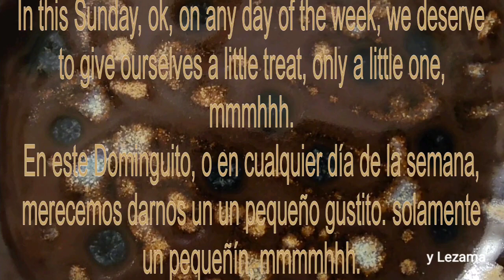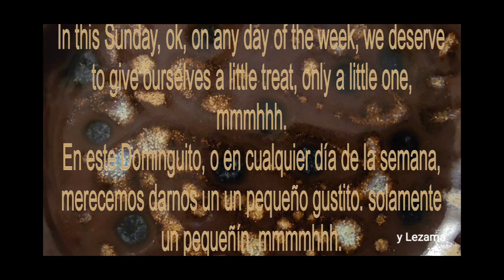469-A small treat on this Sunday. Spanish/English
469-A small treat on this Sunday. Spanish/English

This is our No. 1 Flower but please came back, you may enjoy your time and perhaps you want it to create them too, using your style and personality.
I am here to show you a Series of Drawings and Color and I call them The Flower Girls.  I have been working on them and yes l did create them a while ago, they were dancing on my mind and finally l was able to put them on paper. l am sure or at least l am looking for, to inspire and ignite the creativity on you, l know certainly that we can use them, on the works of Art we do.  Journals, Paintings, Books, Collage, Decoupage, etc. Anything where paper goes and looks good, these Images will look great and will add the sparkle touch you are looking for.
What style you like to create? How you will use them Contemporary, Rustic, Modern, Bohemian, French/Shabby chic, Traditional, Minimalist, Glamorous, Wild, Industrial, you named, but the possibilities to use these images are infinites and the Universe is your limit. They just want you to let your creativity expand and be you and go wherever you want to take them.

This Serie of The Flower Girls are for us, full of colors, interesting variations and easy to work with these images and yes, the beauty of all is that you can use the same image over and over to create a different look every time you work with them.

Draw them in your style. They will be unique.

I hope you enjoy what you see and thank you for choosing my Store and me as one of your vendors.

y Lezama.